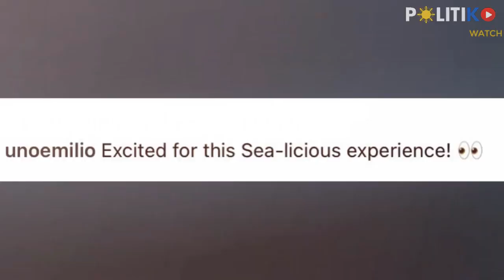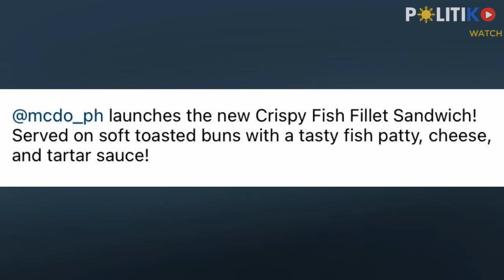Love ko ‘to! Jake Ejercito tapped as McDo endorser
One of the sons of former President Joseph Estrada is the new face of McDonald’s Philippines.